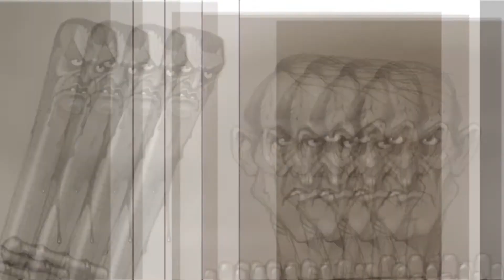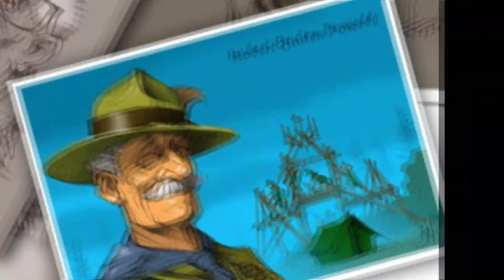Юрій Журавель (лідер гурту OT Vinta) - Революційне мистецтво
Перше видання відео-збірки революційних малюнків волинського художника, актора, музиканта - Юрія Журавля.